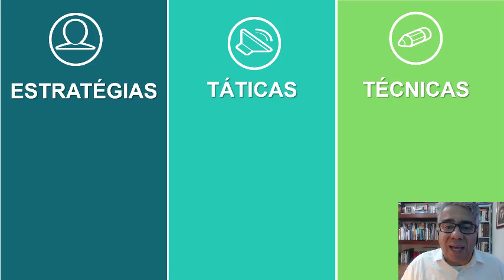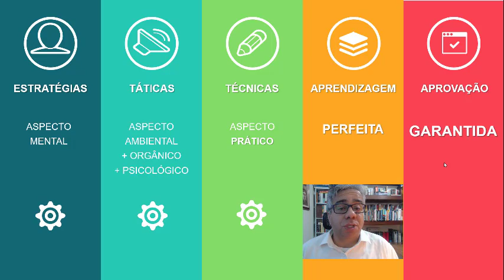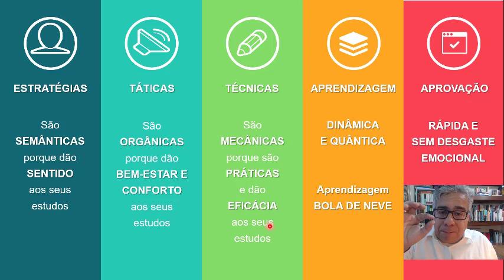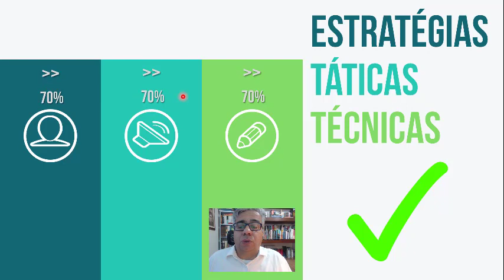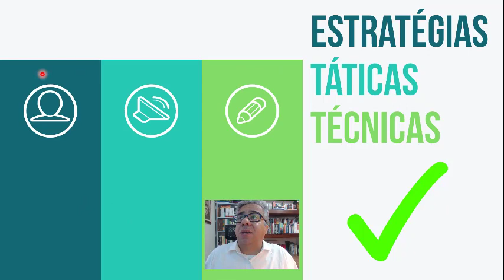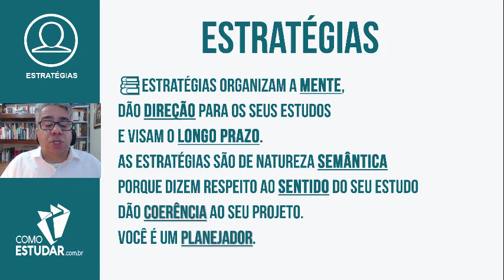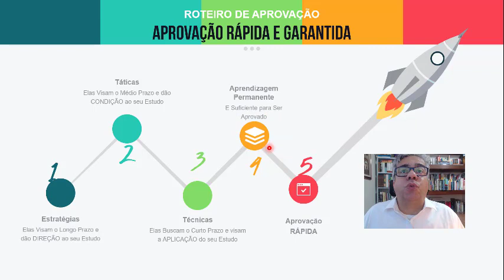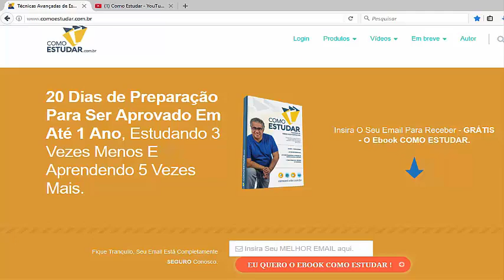COMO ESTUDAR - ESTRATÉGIAS, TÁTICAS E TÉCNICAS - RUBENS SAMPAIO - #174 de 365